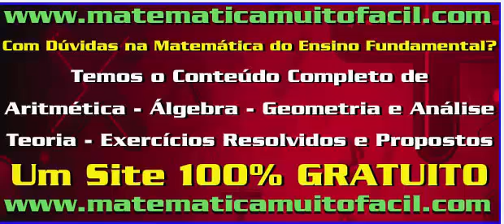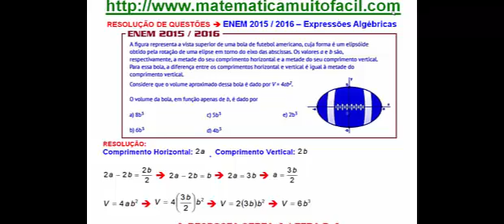11 ENEM 2015 2016 Problema da Bola de Futebol Americano Questão 2015 07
ENEM 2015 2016   Problema da Bola de Futebol Americano   Questão 2015 07 - Videoaula Explicada pelo professor Luiz Fernando Reis